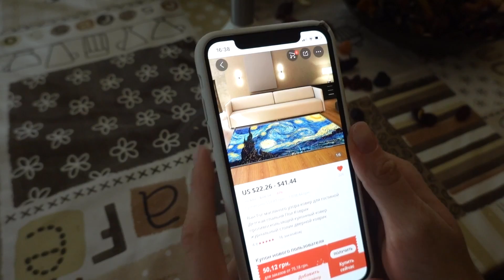VLOG Наш выходной день. Я сняла необычное видео. У Кати 300 000 на канале